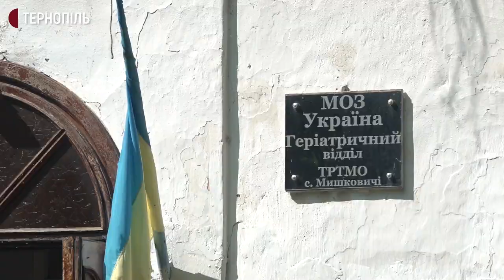З терапевтичного відділення в Мишковичах, яке донедавна було геріатричним, виселили всіх мешканців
За словами завідувача цього відділення Любомира Бріля, установу закрили через брак фінансування, тому 17 осіб, які там проживали, змушені були виїхати.